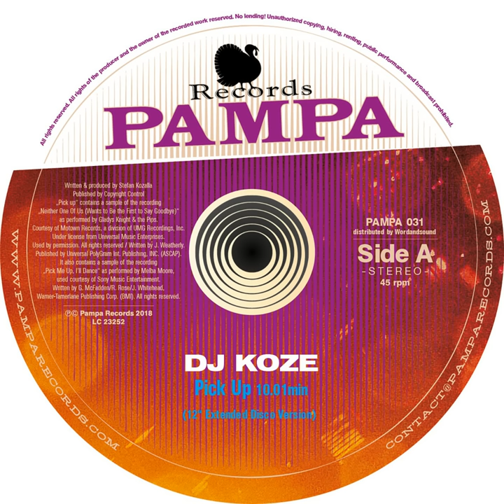Pick Up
Pick Up · DJ Koze